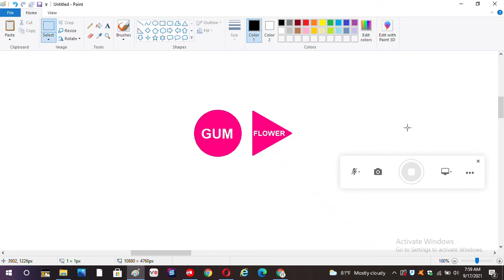GUM TV and Flower TV Satellite - Nilesat 201, Eutelsat 7 West A, Eutelsat 8 West B, and Al Yah 1